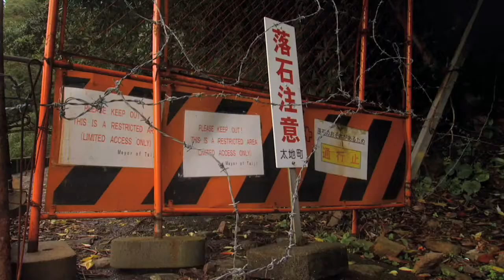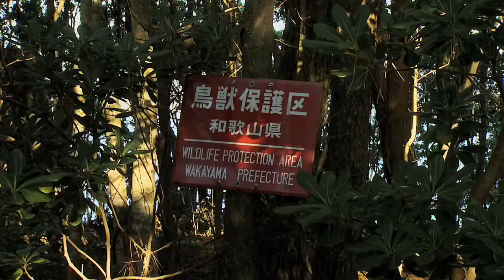The Cove (Trailer with optional Greek subtitles)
Το συγκλονιστικό ντοκιμαντέρ του διάσημου φωτογράφου Λούι Ψυχογιού, που έχει αποσπάσει διθυραμβικές κριτικές σε ολόκληρο τον κόσμο, κέρδισε το Όσκαρ Καλύτερου Ντοκιμαντέρ το 2010, καθώς και αμέτρητα άλλα βραβεία σε διάφορα φεστιβάλ (Βραβείο Κοινού στο Κινηματογραφικό Φεστιβάλ του Σάντανς, Βραβείο Καλύτερου Ντοκιμαντέρ από τις ενώσεις Directors Guild of America, National Board of Review και Writers Guild of America κ.α.).

Τη δεκαετία του '60, ο Ρίτσαρντ Ο'Μπάρι ήταν παγκοσμίως γνωστός στην εκπαίδευση των δελφινιών, δουλεύοντας στο δημοφιλές τηλεοπτικό πρόγραμμα "Flipper". Καθημερινά ο Ο'Μπάρι ασχολείτο με τα δελφίνια και ευχαριστούσε έτσι το τηλεοπτικό του κοινό. Μια μέρα όμως, ένα τραγικό συμβάν τον οδήγησε να βάλει ο ίδιος τέλος σε αυτό που είχε δημιουργήσει. Το "The Cove" διηγείται το πώς ο Ο'Μπάρι, ο σκηνοθέτης Λούι Ψυχογιός και μια ομάδα ακτιβιστών, κινηματογραφιστών και δυτών, ανέλαβαν την μυστική αποστολή να εισχωρήσουν σε έναν μικρό θαλάσσιο κόλπο στην Ιαπωνία, ρίχνοντας έτσι φως σε ένα σκοτεινό και θανάσιμο μυστικό. Η σοκαριστική ανακάλυψη που έκαναν ήταν μόνο η κορυφή του παγόβουνου. Το φιλμ αυτό ξεσκεπάζει όχι μόνο ένα ειδεχθές έγκλημα, αλλά αποκαλύπτει και μια επικίνδυνη αλήθεια σχετικά με την επίδραση του ανθρώπου στον πλανήτη μας.